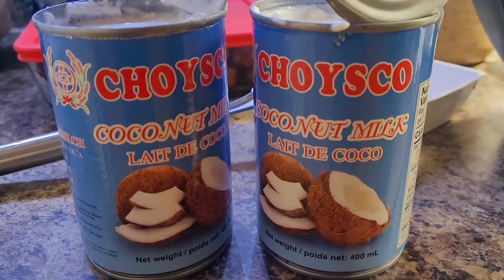Stores Are Closed On CANADA DAY 🇨🇦 / SUZZIE M JULY 2 2023